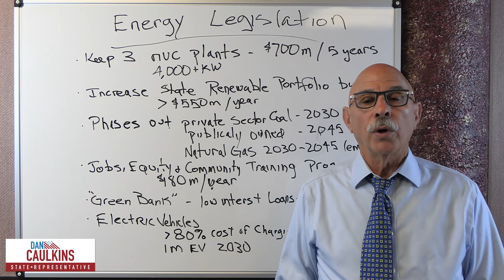Chalk Talk: Energy Legislation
See what's in the Democrat's energy bill.